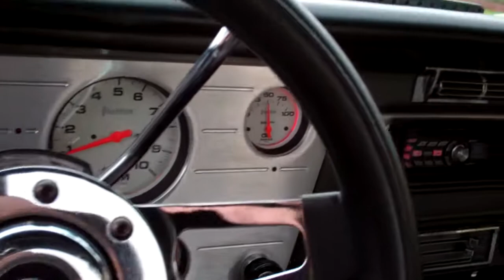72 CHEVY TRUCK BERTS MOTORS ONTARIO OREGON